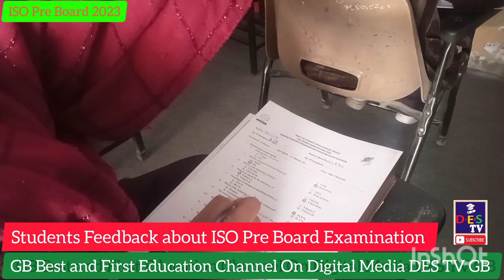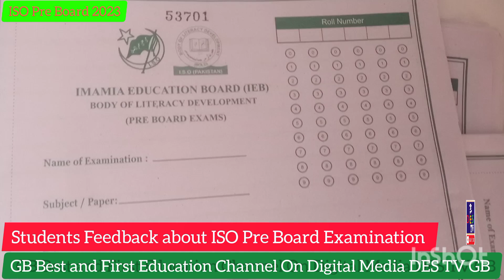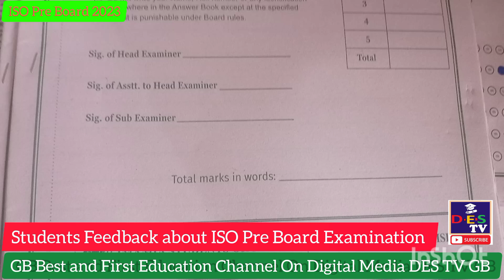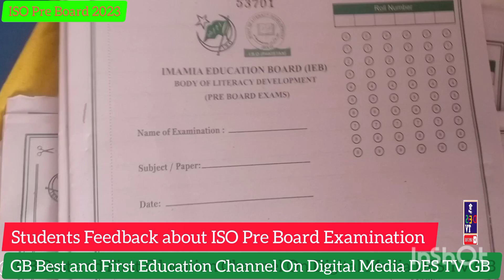Pre Board Examination SSC 2023 : ISO Gilgit Division Pre Board Examination